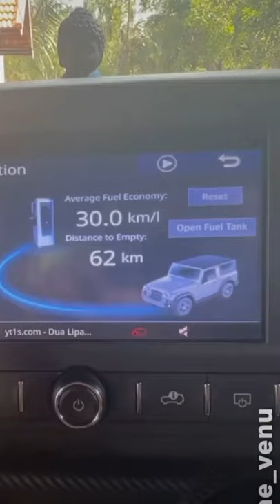Thar Fuel Tank Open smartplay stureo